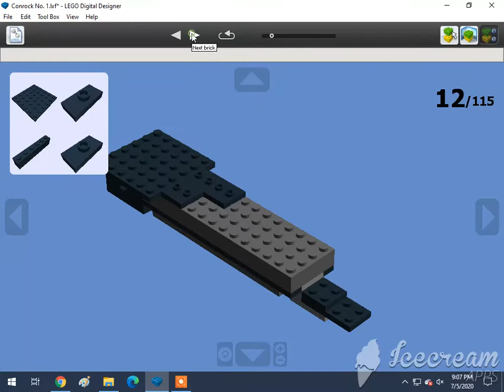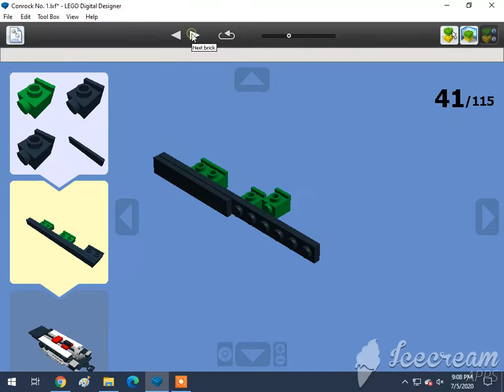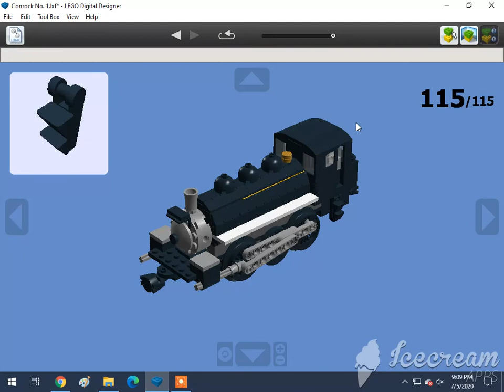How To Build A Lego 0-6-0ST Conrock No. 1 Saddle Tank Locomotive 🇺🇸